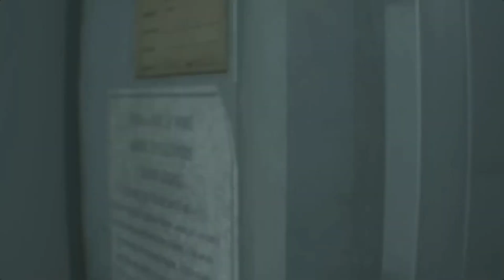[Gmv] RE3(lose yourself metal) resident evil จิล วาเลนไทน์ jill valentine